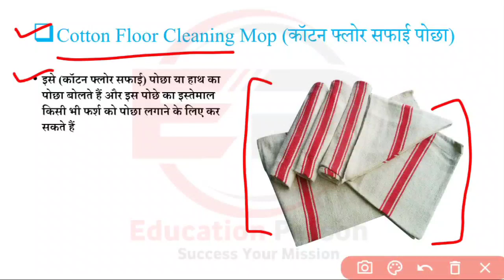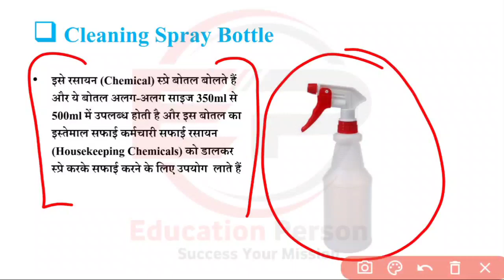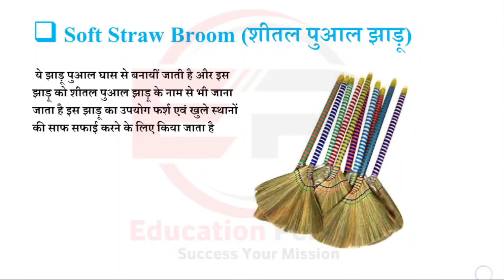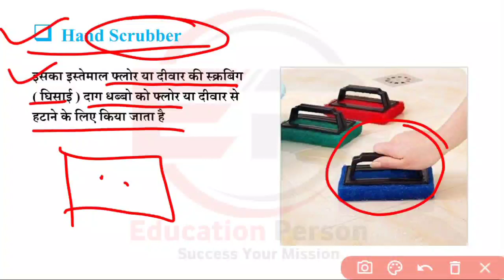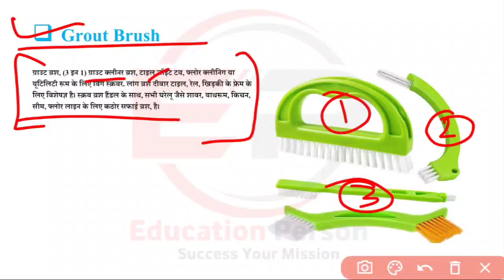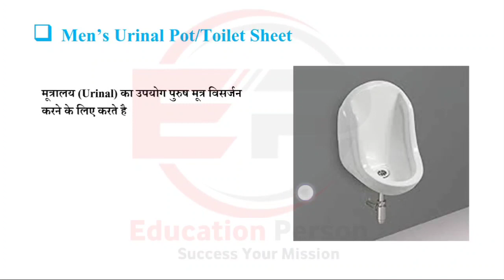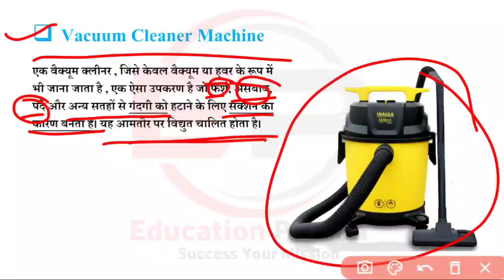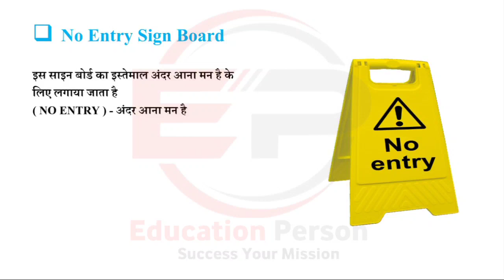CRPF Tradesmen Trade Test | Safai Karmchari Trade Test | Housekeeping Tools Name, Sweeper Trade Test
housekeeping
housekeeping chemical name
taski chemicals ri to r9
housekeeping equipment name list
housekeeping supervisor training
chemical
cleaning tools
sweeper trade test
sweeper ka kya kaam hota hai
cleaning equipment
housekeeping kemikal name hindi
housekeeping machine name list
housekeeping work
rl to r9 chemicals details in hindi
assam history
assam rifles safai trade test
assam rifles safaiwala trade test
bsf tradesman sweeper trade test kaise hota hai
coshh training video
house keeping
housekeeping chemical
housekeeping job
housekeeping kya hota hai
housekeeping material
housekeeping materials
housekeeping work in hotel
kapde ka naam
safai karamchari trade test
5s kya hai
bsf me sweeper ka kya kaam hota hai
bsf sweeper trade test
bsf sweeper work
bsf tradesman sweeper trade test
carpet
chemical kitne prakar ke hote hain
chemical rl to r9
cleaning supervisor interview
crpf
crpf paramedical
haflong assam rifles centre
hospital administration course in malayalam
hospital housekeeping
house cleaning machine
housekeeper ka kya kam hota hai
housekeeping department
housekeeping safety training video
housekeeping staff
housekeeping towel art
housekeeping training
icar technician admit card 2022
chemical used in housekeeping
rl r2 r3 r4 r5 in hindi
safai karamchari experience certificate
spices name in english and hindi
sprinkler kitne prakar ke hote hain
sst
sweeper ka trade test kaise hota hai
tools
wh question